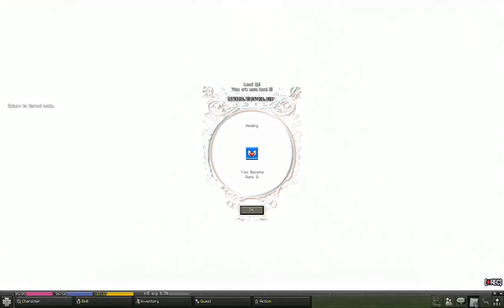Mabinogi: The Fury of Mr Nibblez the Kangaroo Rat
me playing as my new (and extremely cute) kangaroo rat.

I love how their smash is a flying spin kick.